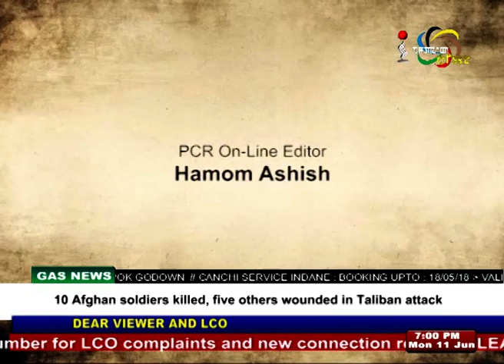FIFA WORLD CUP 2018 RUSSIA On Manung Hutna 11 June 2018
Guests:
Jadavchandra Haobam
AIFF Referee Instructor

P Renedy Singh
President, Football Players Association of India

S Amutombi
Chairman, Technical Committee, AMFA

Guests
Raj Nongthombam